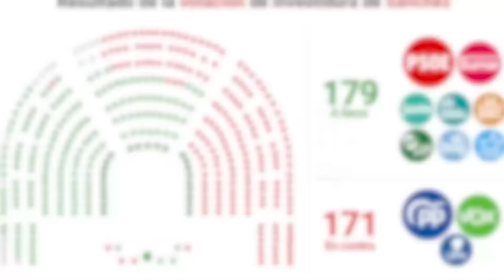💥PÍO MOA sobre el GOLPE de SÁNCHEZ💥El Procés volverá a Cataluña... y veremos si no regresa ETA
En el momento en que hablaba para ser nombrado presidente del Gobierno, una vez más, Bildu y ERC publicaban un vídeo juntos, entre el catalán y el exetarra, ambos convocando a una manifestación por la soberanía nacional vasca a celebrar en Bilbao. La investidura. El Procés volverá a Cataluña... y veremos si no regresa ETA a Vascongadas.Ni ERC, ni Junts, ni Bildu, ni PNV, muestran ningún signo de arrepentimiento. Para mayor división, ERC se une a Bildu y Junts al PNV.

En el momento en que hablaba el presidente del Gobierno, Pedro Sánchez, una vez más, se difundía un vídeo juntos, entre el catalán Oriol Junqueras y el exetarra Arnaldo Otegi, ambos convocando a una protesta por la autonomía vasca a llevar a cabo en Bilbao.

El debate de investidura se resume de manera simple: Pedro Sánchez garantiza su permanencia en Moncloa rompiendo la equidad de los ciudadanos españoles, y ahora, además, tiene la certeza de poder actuar como le plazca.

Ejemplo, Santiago Abascal acusó a Sánchez de dar un golpe de Estado al subir a la tribuna en la sesión de investidura. La socialista Francina Armengol le amonestó en una argumentación confusa.

Sin embargo, lo más grave es esto: Ninguno de ellos -ERC, Junts, Bildu, PNV- exhibe el mínimo arrepentimiento por los sucesos de los cuales se les imputa. Para incrementar la discordia, ERC se une a Bildu y Junts a PNV.

Cataluña recibirá nuevamente el Procés... y veremos si no retorna ETA a Euskadi. Sin duda, estos vientos pueden desencadenar esas tormentas.